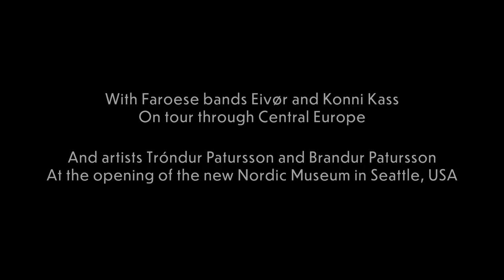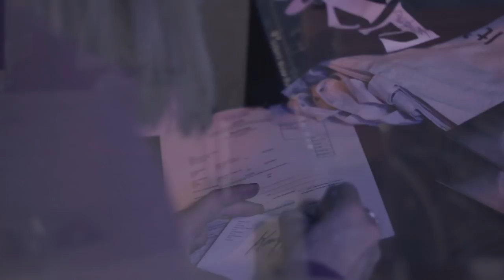Loftbrúgvin 2019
Art has always been a integral part Fareoese heritage and culture and today the Faroese art scene is blooming.

Creativity takes courage - the courage to venture out of your comfort zone and show the world what you can do!

Artists need to show their art in order to flourish and grow - Reaching a wider audience to further develop their art, and living on an island in the middle of the Atlantic Ocean can make this a difficult endeavour.

The Ministry of Cultur, Nordic House, Municipality of Tórshavn and Atlantic Airways have created an Airbridge to support Faroese artists and promote Faroese art abroad.

Since 2015 the Airbridge has sponsored over 1,000 tickets helping Faroese artists exhibit their art abroad.

The Airbridge agreement has just been prolonged for another 3 years✍🙌